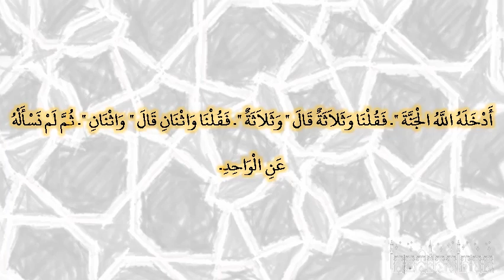صحيح البخارى - كتاب الجنائز - 1368 - باب ثناء الناس على الميت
حدثنا عفان بن مسلم، حدثنا داود بن أبي الفرات، عن عبد الله بن بريدة، عن أبي الأسود، قال قدمت المدينة وقد وقع بها مرض، فجلست إلى عمر بن الخطاب ـ رضى الله عنه ـ فمرت بهم جنازة فأثني على صاحبها خيرا فقال عمر ـ رضى الله عنه ـ وجبت‏.‏ ثم مر بأخرى فأثني على صاحبها خيرا، فقال عمر ـ رضى الله عنه ـ وجبت‏.‏ ثم مر بالثالثة، فأثني على صاحبها شرا فقال وجبت‏.‏ فقال أبو الأسود فقلت وما وجبت يا أمير المؤمنين قال قلت كما قال النبي صلى الله عليه وسلم ‏"‏ أيما مسلم شهد له أربعة بخير أدخله الله الجنة ‏"‏‏.‏ فقلنا وثلاثة قال ‏"‏ وثلاثة ‏"‏‏.‏ فقلنا واثنان قال ‏"‏ واثنان ‏"‏‏.‏ ثم لم نسأله عن الواحد‏.‏